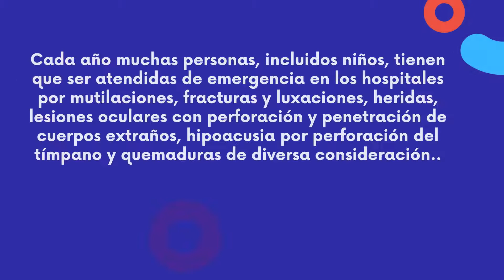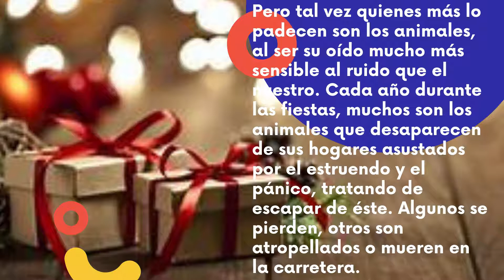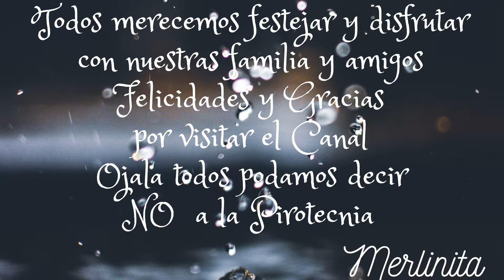NO A LA PIROTECNIA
NUESTRA LIBERTAD COMIENZA DONDE TERMINA LA DEL OTRO. CELEBREMOS EN PAZ. NO A LA PIROTECNIA